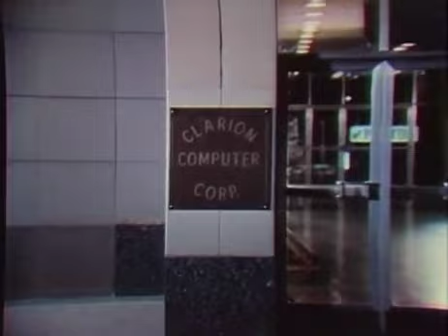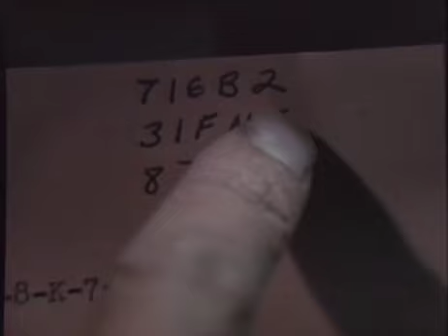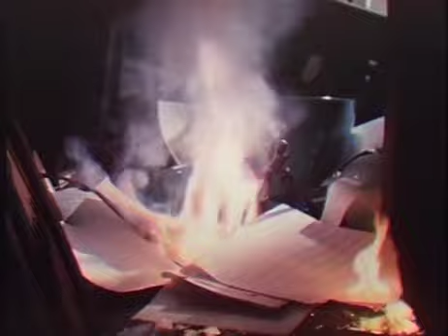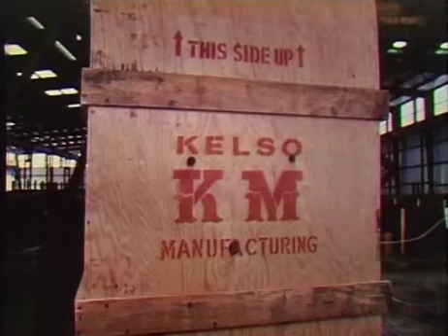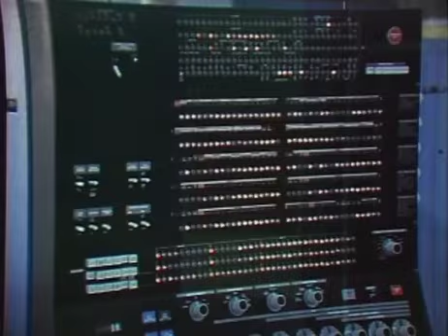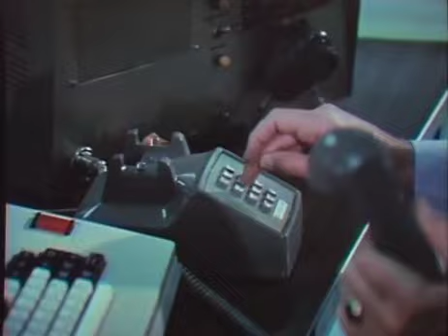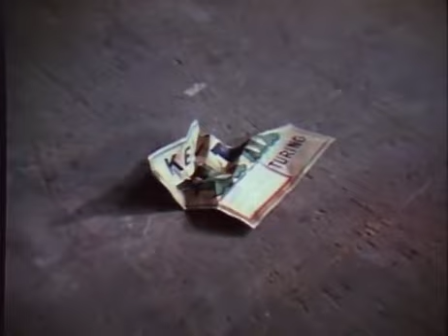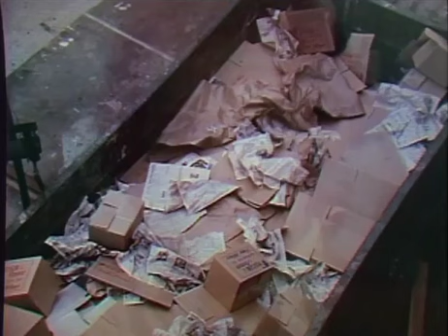S2E17) Behind the Scenes: The Deadly Machinery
Caissie Levy vs Eleanor Worthington-Cox: Who Sang "Maybe" Better? | Broadway Showdown
Barnaby Jones: How this classic TV show influenced Hollywood for decades.
Cracking "Barnaby Jones": A deep dive into the show's most iconic scenes and behind-the-scenes secrets.

S2 E17: A beautiful young woman hires Barnaby to look into the death of her father who was apparently killed by a computer programmed machine in his own plant. It isn't too long before Barnaby suspects foul play rather computer malfunction. Netflix Binge Worthy